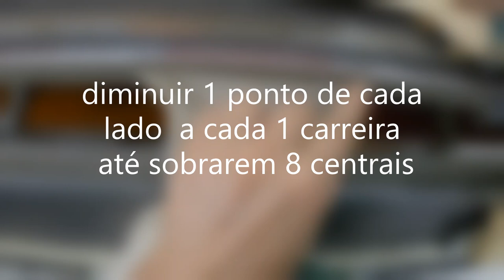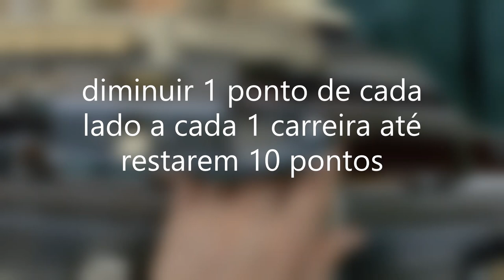meia diferente feita em tricô à máquina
Modelo diferente de meia feita em tricô à máquina.
Trabalho ideal para iniciantes em tricô à máquina.